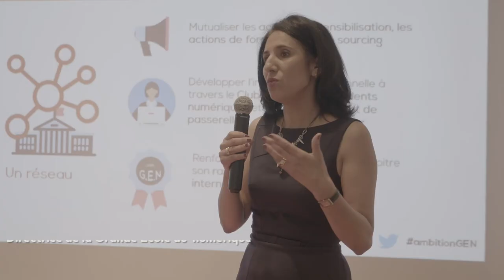Soirée de présentation du rapport d'activité 2016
Le mardi 30 mai 2017 à l'Espace Batignolles à Paris, la Grande Ecole du Numérique a dévoilé son premier rapport d’activité en présence de Mounir Mahjoubi, secrétaire d'État chargé du Numérique !